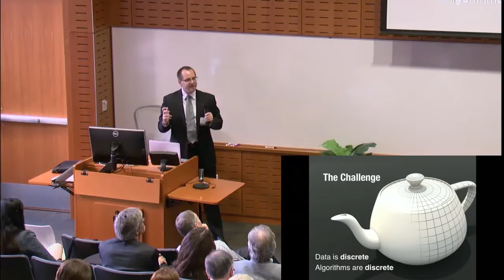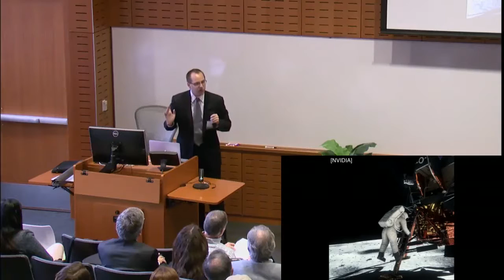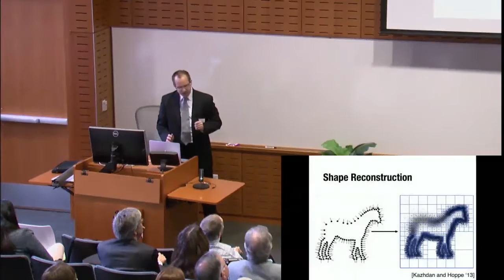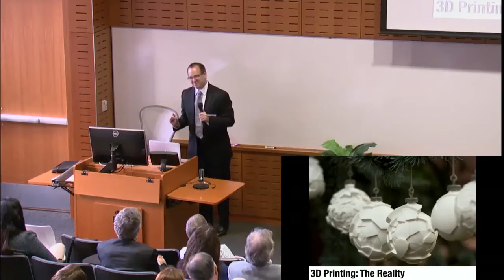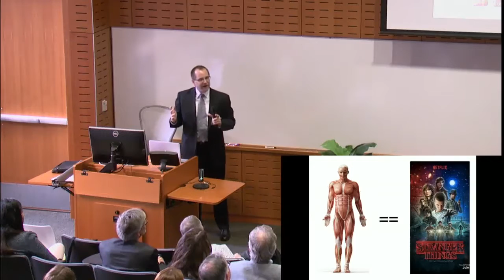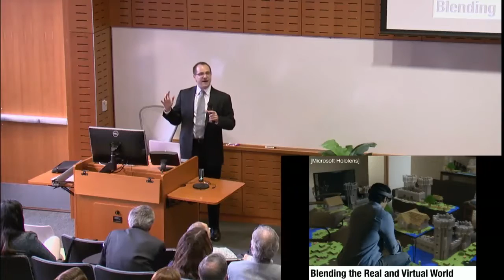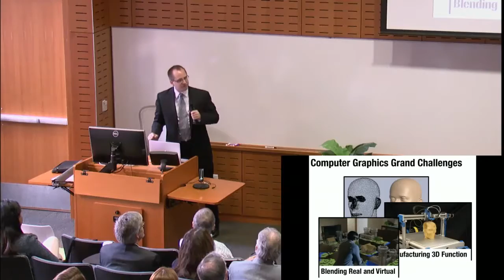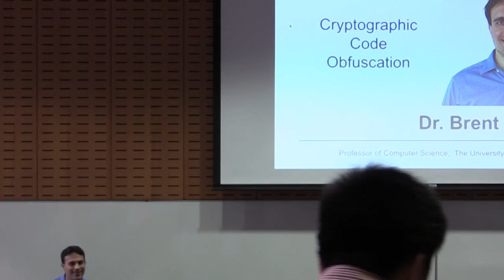UTCS 50 Faculty Visions: Dr. Etienne Vouga - Understanding and Shaping the 3D World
UT Computer Science 50th Anniversary Symposium Lecture. Since Toy Story in the 1990s, artists and computer scientists have collaborated to bring 3D virtual worlds to life in pictures and videos. Now the third dimension has escaped the 2D screen and is increasingly integrated with the technology that we use: depth sensors like those found in the Microsoft Kinect or Google Tango will allow all of our phones, tablets, and other devices to perceive the world with motion and depth; 3D printers will continue to become cheaper, more powerful, and easier to use, until printing a functioning 3D object is as commonplace as editing an image in Photoshop; augmented and virtual reality interfaces will let us sculpt entire interactive virtual worlds. All of these technologies lean heavily on insights and algorithms for manipulating shape and motion that have been developed by computer graphics researchers and engineers. I will discuss the current state of these emerging technologies, and the computational challenges we face in exploiting them in the decades ahead.